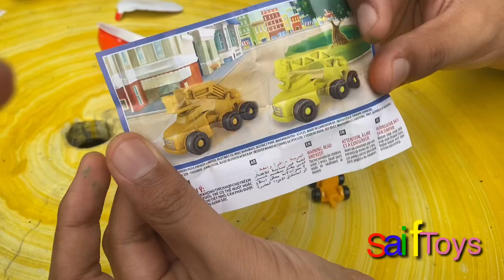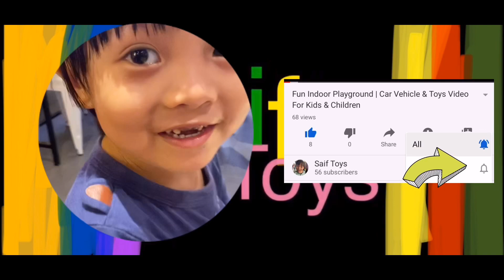Video Kanak-Kanak : Unboxing Kinderjoy Malaysia 2020 : Telur Yang Menjadi Igauan Setiap Ibu Bapa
Saif membuka bekas kinderjoy bagi kedua-dua versi untuk kanak-kanak lelaki dan perempuan yang dibeli sempena sambutan tahun baru 2020.